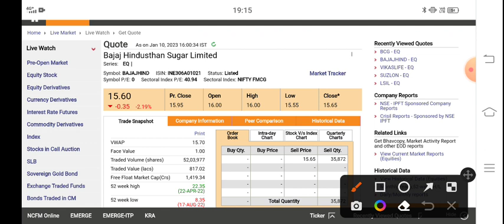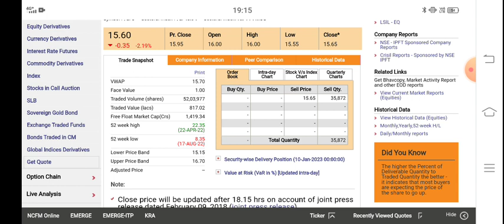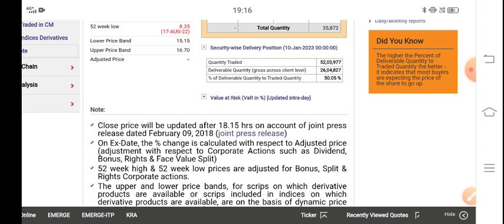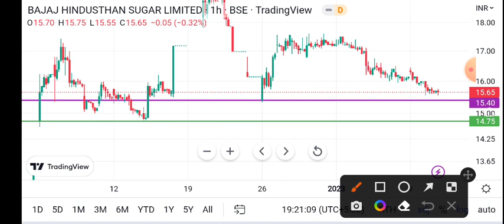Bajaj Hindusthan Latest News 🔥 bajaj hindusthan sugar Itd latest news | bajaj hindustan sugar news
bajaj hindusthan sugar Itd latest news | bajaj hindustan sugar share latest news | Bajaj Hindustan share news today | Bajaj Hindustan share latest news | Bajaj Hindustan share news

1 bajaj hindustan sugar share future
2- bajaj hindustan sugar latest
3 bajaj hindustan sugar latest news
4- bajaj hindustan sugar latest news today
5- bajaj hindustan sugar latest news hindi
6- bajaj hindustan sugar latest share news
7- bajaj hindustan sugar latest stock news
8- bajaj hindustan sugar latest update
9- bajaj hindustan sugar latest news share market
10- bajaj hindustan sugar stock
11-bajaj hindustan sugar stock news
12- bajaj hindustan sugar stock
13-bajaj hindustan sugar stock result
14- bajaj hindustan sugar stock analysis
16-bajaj hindustan sugar stock latest news today
17- bajaj hindustan sugar stock latest news
18-bajaj hindustan sugar stock analysis today
19- bajaj hindustan sugar stock news in hindi